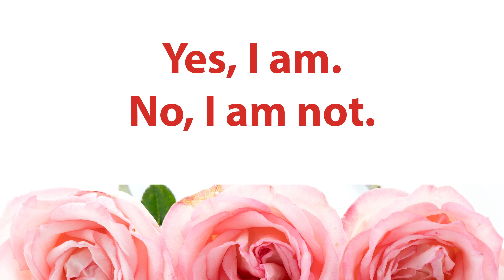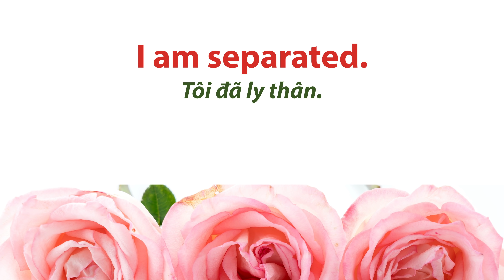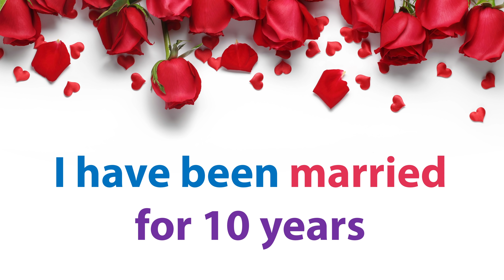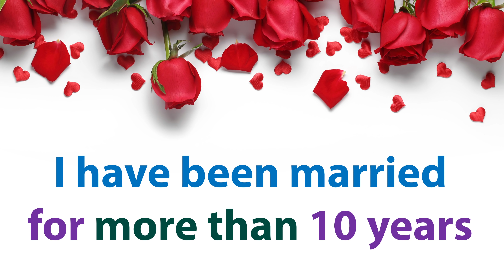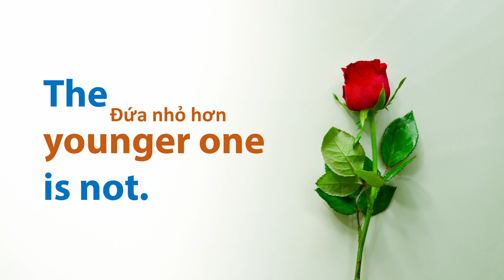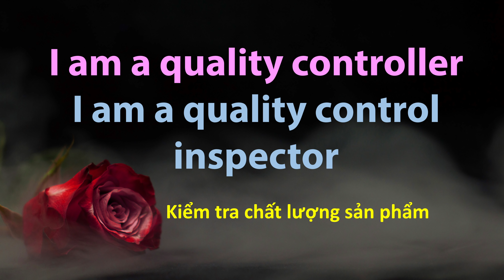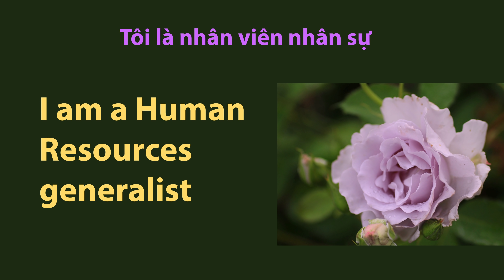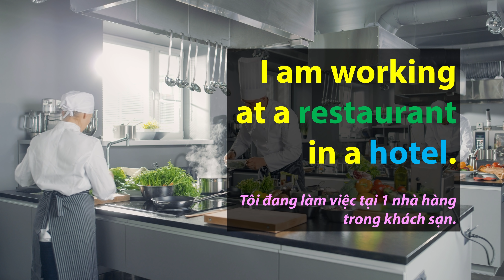05 Frank: Are you married?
Để học trực tiếp với TK trong tuần, hãy truy cập và đăng ký các lớp học buổi tối. Tập luyện chung với anh Frank nha các bạn! Càng nhiều lần càng tốt để giọng của mình trở nên tốt hơn nè!